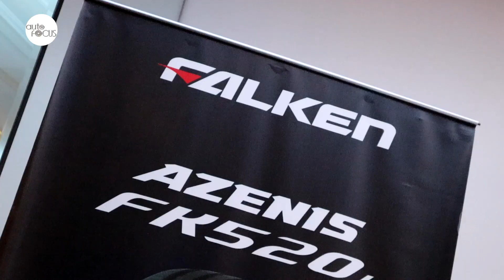Flagship Falken Ultra-High Performance Tire Arrives | Auto Industry News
Those who like to drive on ultra-high performance tires should check out the Azenis FK520L from Falken.